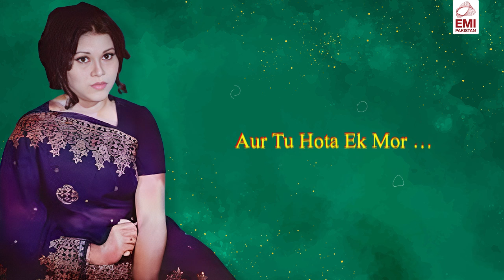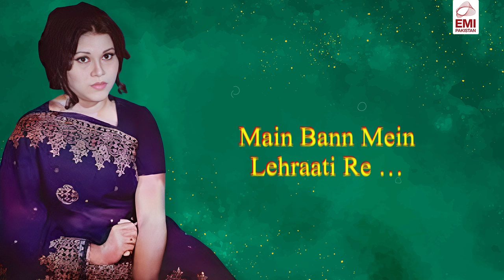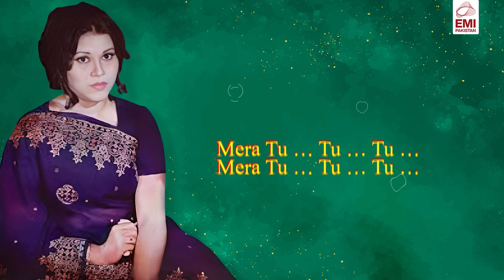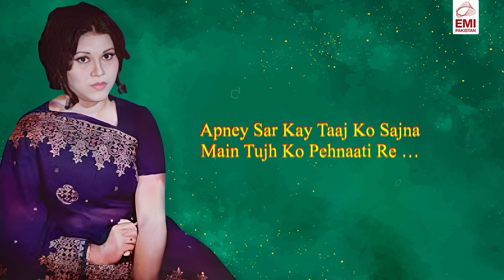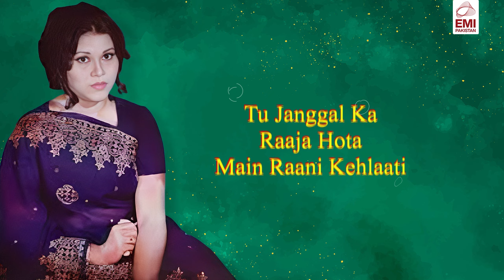Main Hoti Ek Morni | Mehnaz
Presenting you from the golden era of music hits.

Title: Main Hoti Ek Morni
Artist: Mehnaz